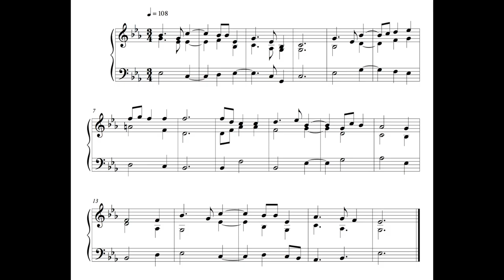Hymn - 7 February 17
This is the hundred and seventieth-ninth written on Tuesday the 7th of February 2017.